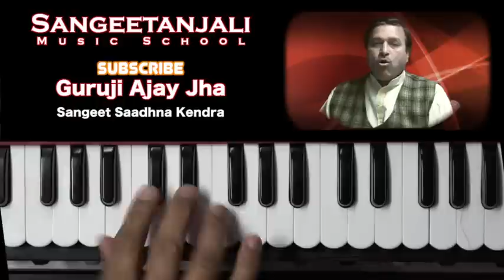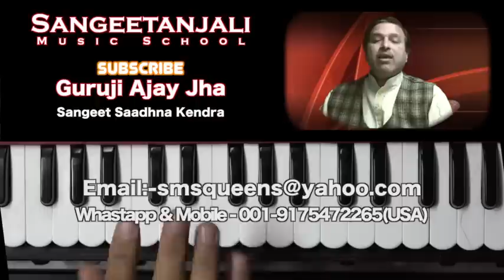Dil hai ki